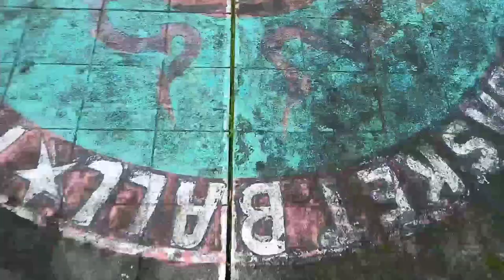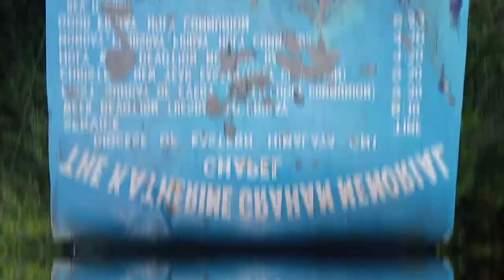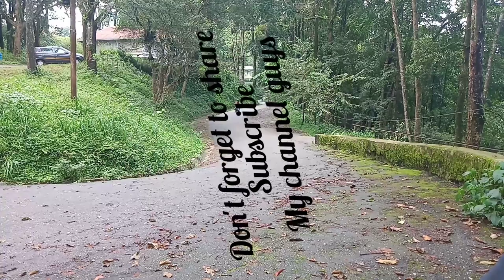Visiting Dr. Graham's Homes School / With Friend ( Yara_Pagee ) Fun Vlogs Memories ❤️❤️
a person that you know and like (not a member of your family), and who likes you ..
a person who supports an organization, a charity, etc., especially by giving money; a person who supports a particular idea, etc.
miss you Yara ❤️❤️